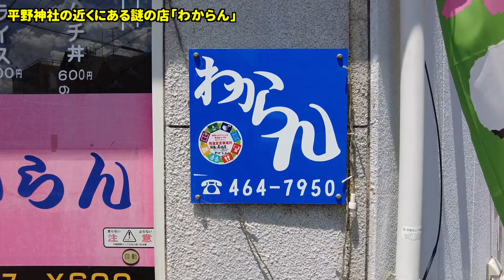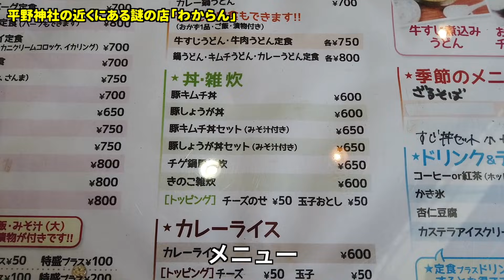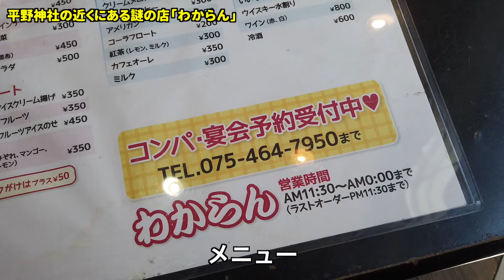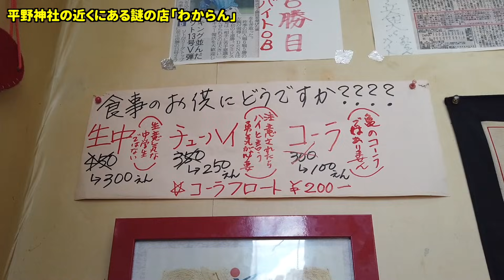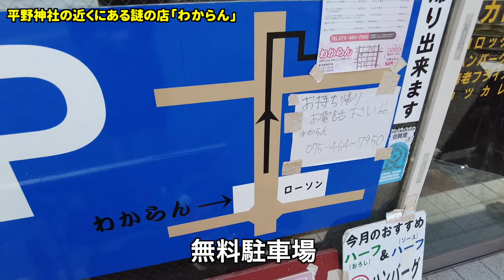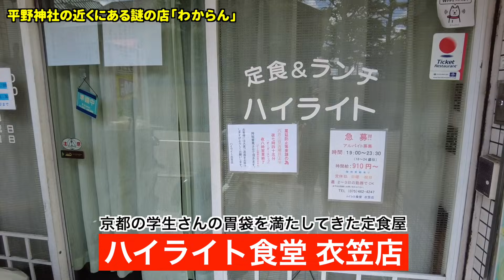【何ここ？】立命館大学の近くにある「わからん」っていう謎の店に行ってきた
☆わからん☆
[月～金] 11：30～24：00  [日・祝] 11：30～22：30

◆アクセス
京福電鉄 「北野白梅町」 駅から徒歩10分
京都府京都市北区平野上八丁柳町35-2

・【京都デカ盛りグルメ】高校サッカー部時代にお世話になった思い出のジャンボチキンカツ！！【ハイライト食堂 本店】

・【京都町中華】昔から通っている中華料理店の定食がハンパなく美味いんです！！【天天福】